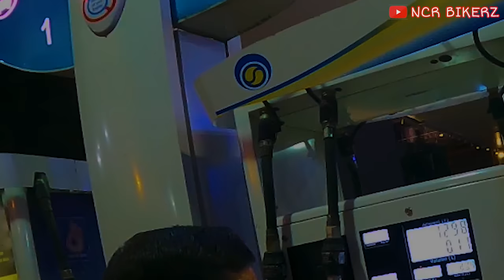Petrol Pump Ki Chori Pakri Gai 🤬 | Sabak Mil Gya 😭 | NCR Bikerz